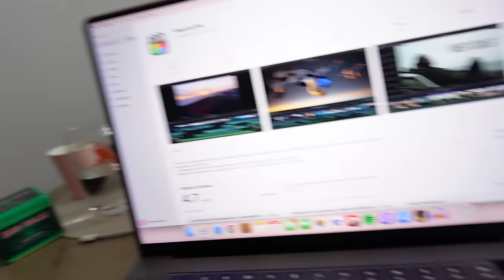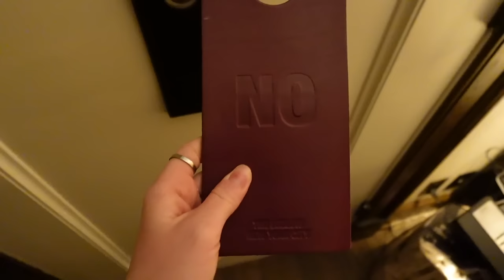EVERY NIGHT IS GIRLS NIGHT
Listen to my podcast: Gin & Toxic With Christina And Lily!